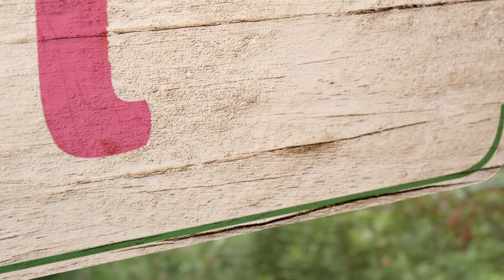Drukte in de winkelstraat | Alles Wat Bloeit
Uitverkoop, korting, twee halen = één betalen.. zo maar een paar termen die je in jouw lokale winkelstraat vindt en allemaal bedoeld om jou te lokken. Of misschien zijn het wel de vrolijke kleurtjes en mooie etalages die ervoor zorgen dat jij weer te veel geld uitgeeft. Maar wist je dat bloemen en planten een soortgelijke manier gebruiken om "klanten" te lokken? Rogier vertelt je er alles over in weer een gloednieuwe aflevering van Alles Wat Bloeit.

▷ Met dank aan de Hortus botanicus in Leiden en De Van den Berghstichting.

Sale, discount, buy one get one free.. these are only a couple of things you'll find in your local shopping district and they're all there to lure you in. Or maybe it's the bright colors and pretty showcases that'll make you want to spend more and more money. But did you know plants and flowers have a similar way of luring in "customers"? Rogier tells you all about it in yet another brand new episode of Alles Wat Bloeit.

▷ A special thanks to the Hortus botanicus in Leiden and De Van den Berghstichting.